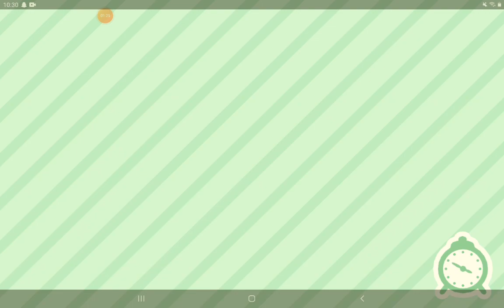toca world girls birthday part 3